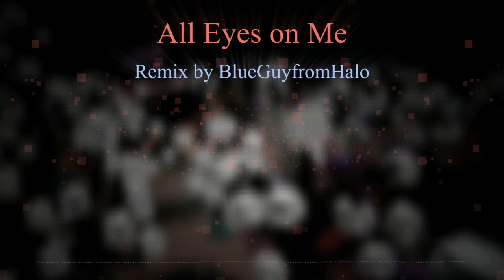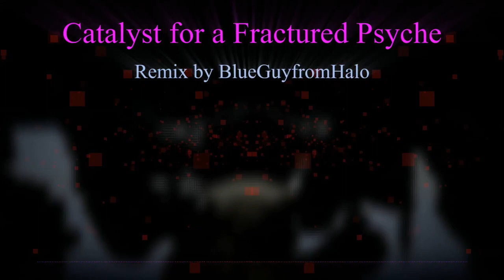Wynncraft OST Remix Collection - The Silent Expanse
Original Songs were written by XavierEXE, Corpe_, and Selvut283.

0:00 The Hidden Horrors
0:48 A Twisted Fate
1:30 A Spineless Screech
1:59 Where They Wandered
6:19 All Eyes on Me
11:06 Freedom in Darkness
16:00 Point of No Return
20:00 Its Melting Point
23:34 Tangled in Endless Roots
27:30 What Must Be Done
28:44 Everpresence
34:34 Genesis of the End
39:49 Staring into The Abyss
46:17 End of the Road
48:48 Catalyst for a Fractured Psyche
54:30 A Day to Remember

why'd I do this for a first video? #1: funny. #2: simply felt like it one day. #3: these wynncraft songs fit the best with my current style(s). #4: wynncraft's 10th anniversary just hit recently. and #5: SE is my favorite area, fr.

yes I'm going to upload them all on their own sometime after this.